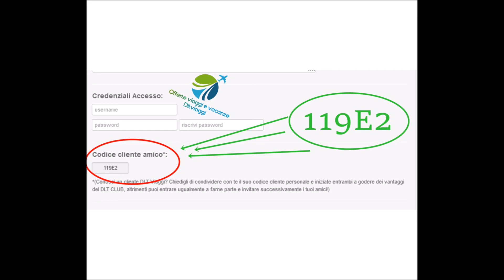Vacanze Estate 2022 a Policoro - Matera in Basilicata con codice sconto amico DLTViaggi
A Policoro in provincia di Matera a circa 200 metri dalla spiaggi di sabbia finissima. Circondato da boschi, passeggiate e piste ciclabili 🚴‍♂🚴‍♂ ​ 👇​
HERACLEA HOTEL RESIDENCE ⭐⭐⭐⭐​
🍲 ​ Pensione completa​
👦 ​ 3°/4° letto da 0 - 5 anni GRATIS​
🐶 ​ Pelosetti GRATIS previa comunicazione​
🏖️ ​ Servizio spiaggia​
💃 ​ Tessera club​
🏊‍♀ ​ ​ Piscina​

​-5% di sconto con codice sconto amico 119E2

Facci più che un pensiero prenotaora!​ 👇​

Sconto ESCLUSIVO del 5% sulla tua vacanza iscrivendoti GRATUITAMENTE e SENZA IMPEGNO al DLTCLUB tramite questo link:

Unisciti ai nostri canali